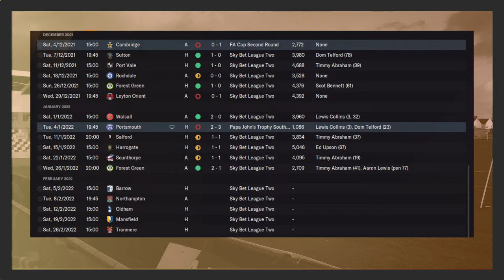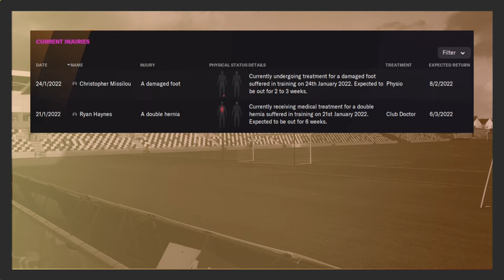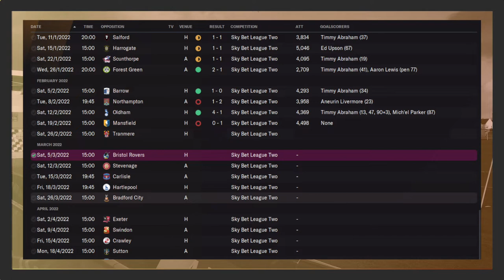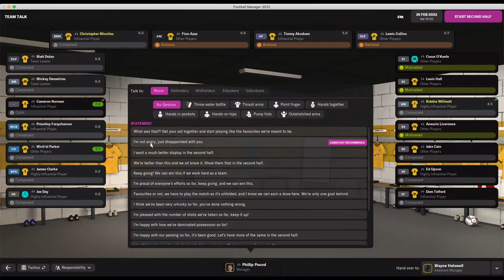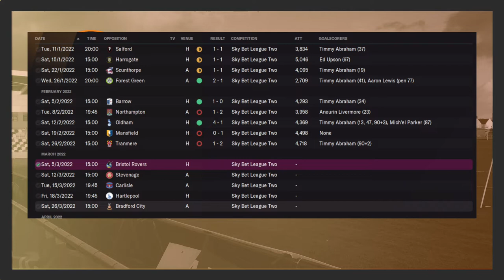FM22 with Old Man Phil [EP 7] - Newport County - February 2022 - It could end in tears!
FM22 with Old Man Phil [EP 7] The Road to Glory- Newport County - February 2022 - It could end in tears!

Welcome to Rodney Parade, Newport.

We are fading badly. The dream is still the play offs. Can we overcome the exhaustion and Injury problems and keep fighting? Let's play February!

This will be slightly different in that we will have less chat and more games. We will focus on pre game tactical approach to each match. WE will focus on trying to understand how the opposition play and how we can best adapt how play against each opposition.